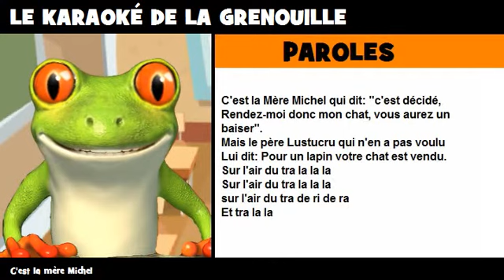À TOI DE CHANTER = C'est la mère Michel